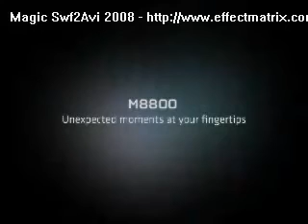ML 26974032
Video Migrado